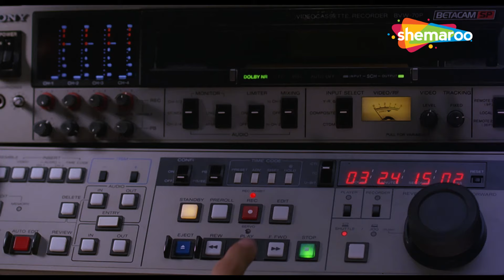इमरान खान का सुपरहिट मूवी सीन | Saadey Saath Phere Scene | Juhi Chawla | Irfan Khan Movies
Asmi, a director, convinces Manoj to install hidden cameras in his house to film the wedding preparations. However, he soon realizes his folly when all the family secrets start tumbling out.

Star Cast – Juhi Chawla, Irfan Khan, Manoj Pahwa, Neena Kulkarni, Anang Desai
Director – Ishaan Trivedi
Producer – Nimit Modawal
Cinematographer – Attar Singh Saini
Music Director - Shantanu Moitra
Lyricist – Honey Trehan, Subrat Sinha
Writer – Ishaan Trivedi
Editor – Jabeen Merchant

Bollywood Comedy
Follow us on: